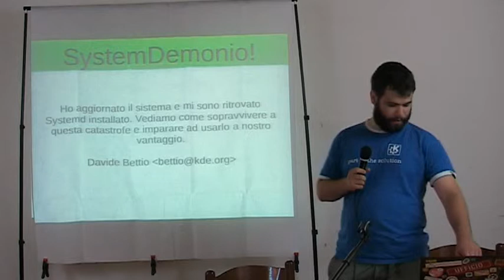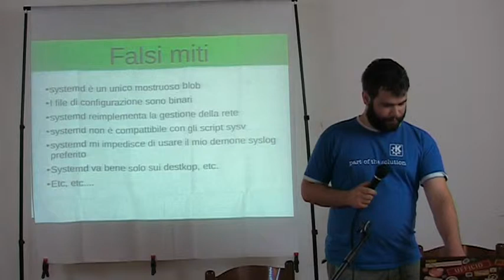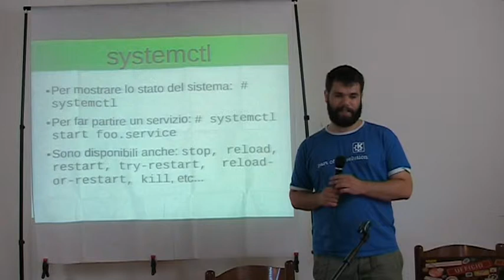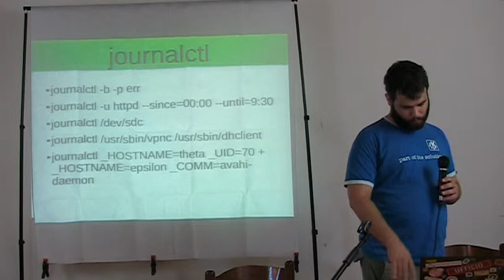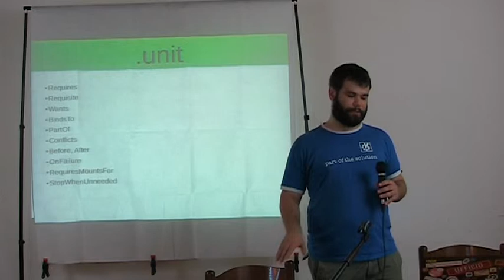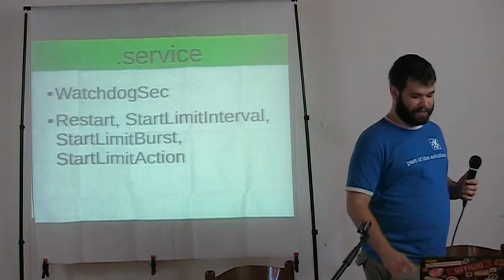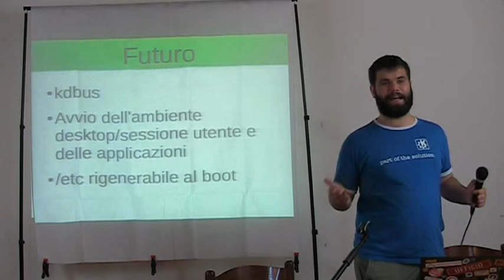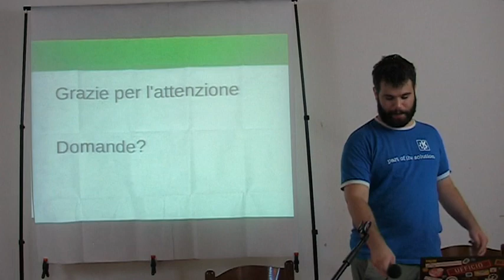SystemDemonio! -Davide Bettio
Ho aggiornato il sistema e mi sono ritrovato systemd installato. Vediamo come sopravvivere a questa catastrofe e imparare ad usarlo a nostro vantaggio.